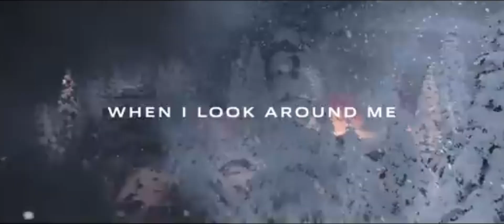Tom and Jerry Chase (Asia) Classic Gameplay Detective Jerry Episode 2